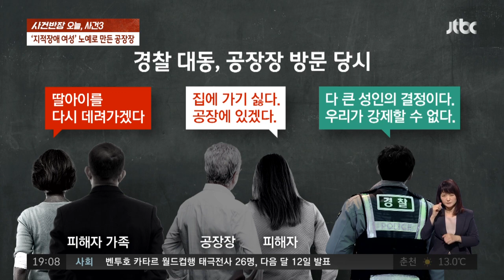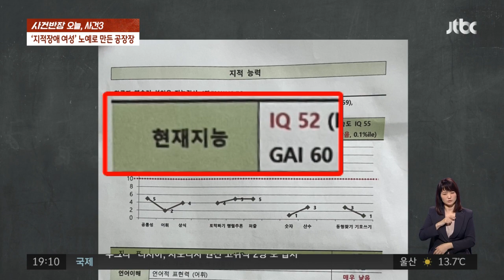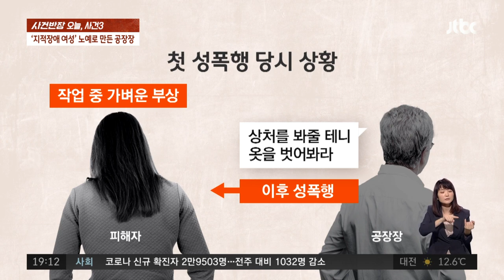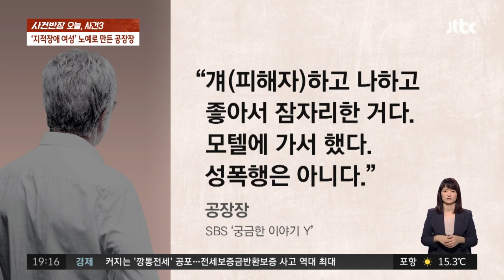70대 공장장의 가스라이팅? "성폭행에 금품 갈취까지" / JTBC 사건반장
한 여성이 자신이 다니는 70대 공장장에게 성폭행은 물론 금품까지 갈취당했다고 주장했습니다. 여성은 가스라이팅을 당한 것으로 보인다고 했습니다.